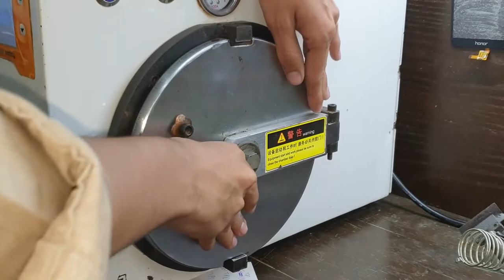Restoration Broken Front Glass Full Cracked Glass Replacement | Samsung J7 Prime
samsung j7 prime glass replacement
How much does it cost to fix a Samsung j7 screen?
Does Samsung j7 Prime have Gorilla Glass?
How much does it cost to replace the glass on a Samsung phone?
How can I fix my Samsung j7 touch screen?
7 steps.
1. Bezel Disassembling
2. LCD Separating
3. POL Film / Glue Removing
4. POL Film / OCA Laminating
5. Glass Laminating
6. Bubble Removing
7. Back Light Unit Replacing

Hi guys today i am going to restore a very old phone which is destroyed totally its touch is broken and its panel is also broken so i am going to restore it by repairing this phone to its original new condition so stay with me in this video .I will do the restoration of all kinds of mobiles including samsung, apple iphones, vivo, nokia, oppo, huawei, and much more.
Thank you very much for your valuable time .
PEACE ON!